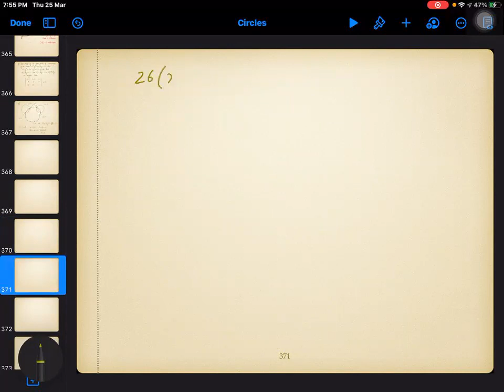|| Online Lecture-15 || Circles || IIT-JEE ||